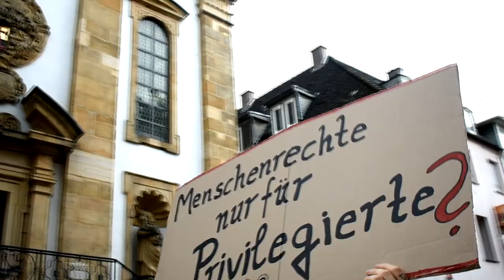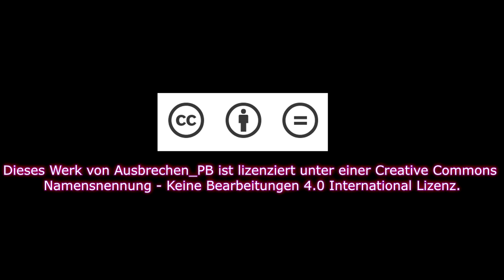Seebrücke in Paderborn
[AVAILABLE IN 1080p] WIR ALLE SIND DIE SEEBRÜCKE! Auch in Paderborn sind vor kurzem ca. 350 Menschen auf die Straße gegangen, um gegen die menschenverachtende deutsche bzw. europäische Abschottungspolitik zu demonstrieren und eine grenzenlose Solidarität mit Geflüchteten sowie der Seenotrettung zum Ausdruck zu bringen. Hier nun einige Impressionen der Protestaktion.

Dieses Werk von Ausbrechen_PB ist lizenziert unter einer Creative Commons Namensnennung - Keine Bearbeitungen 4.0 International Lizenz.